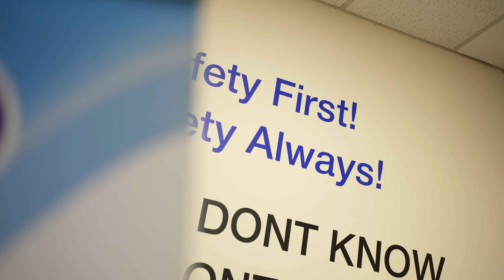Strabane District Caring Services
Strabane and District Caring Services run a wide variety of programmes, in the area of older care, as well as community development and Health and Wellbeing.